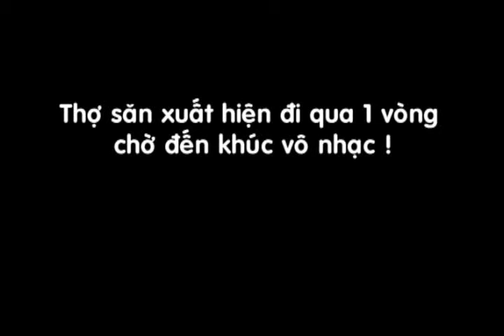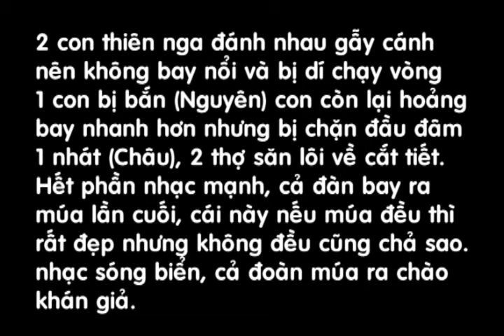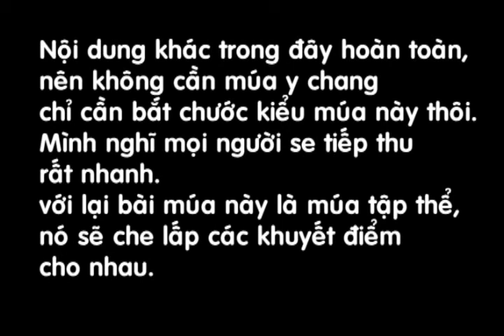con thien nga